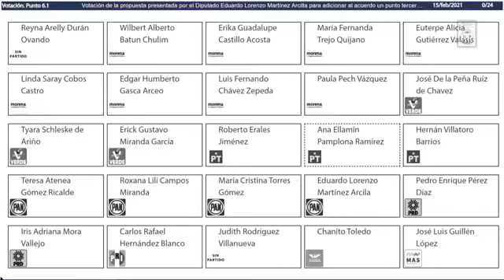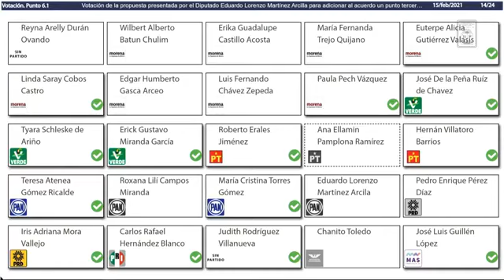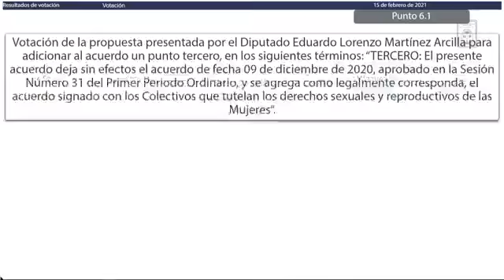Avanza la despenalización del aborto en Quintana Roo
Sesión de Apertura del Segundo Periodo Ordinario de Sesiones del Segundo Año de Ejercicio Constitucional de la H. XVI Legislatura.